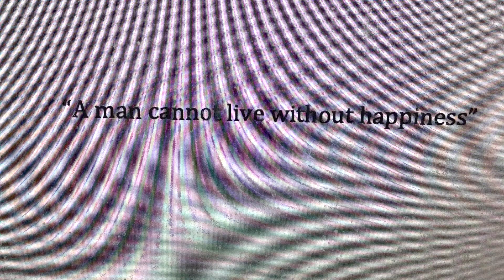"Happy" Superhero Stop Motion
Superheroes can't dance all that well :P All rights of this so go to Pharrel Williams and the remix I used goes to the youtuber, "Electric Posé"